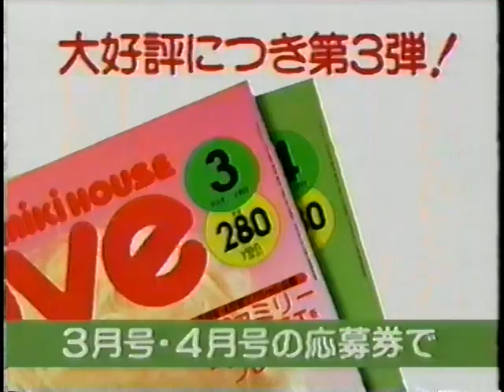1997 三起商行 月刊ミキハウスラブ CM